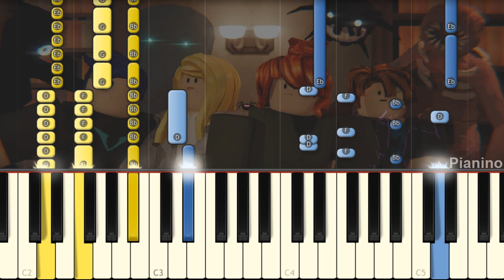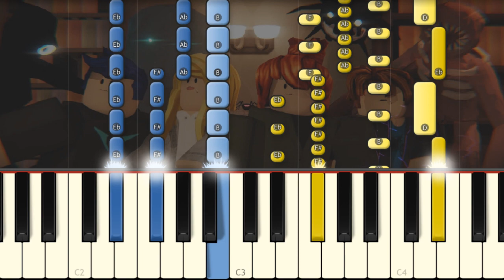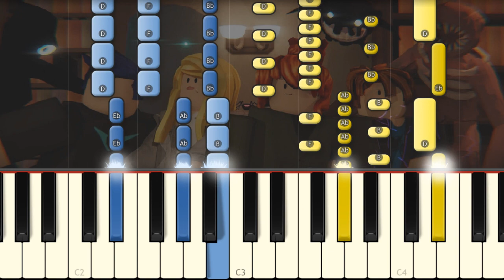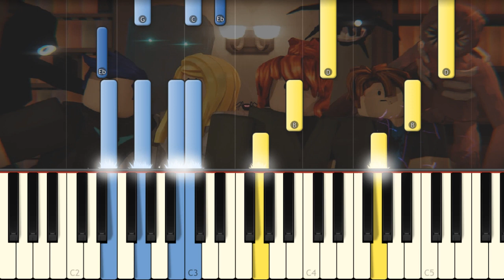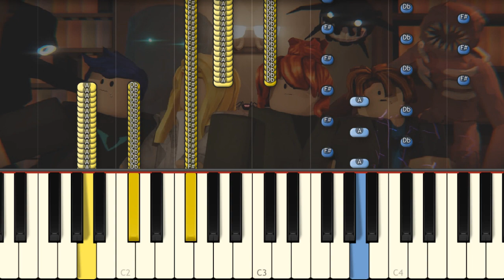Jeny Punker Complete Edition - Roblox Doors Animation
Today I play on piano Every Video song from Jeny Punker animations!
Songs:
00:00 Here I Come
02:01 Encounter
04:01 Last Door
06:34 Ambush
08:29 For You
10:50 Escape
11:49 The Figure